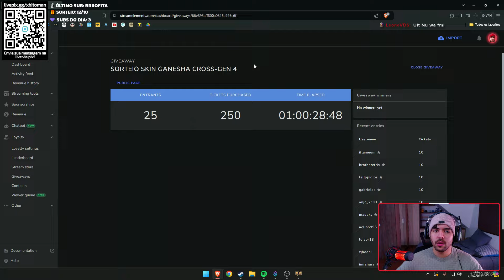AMATERASU AGORA É SUPORTE! Chegando no SMITE 2 com mudanças!